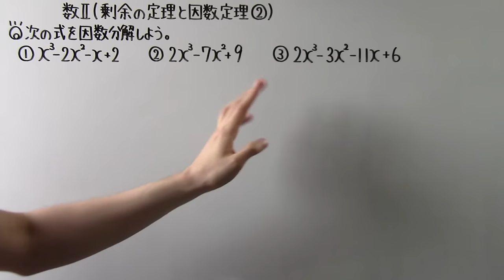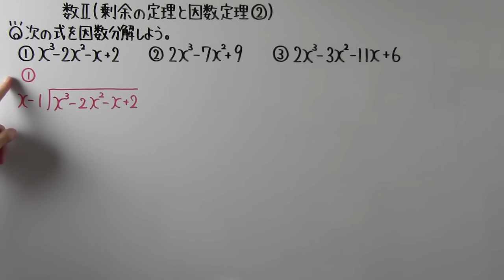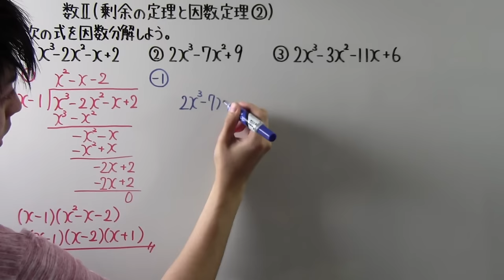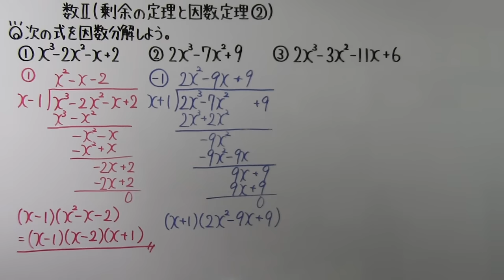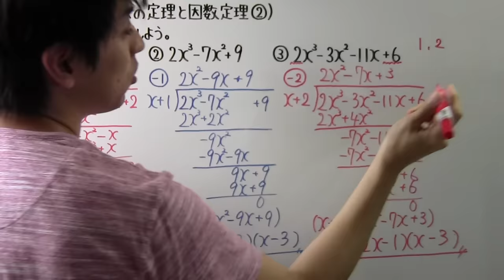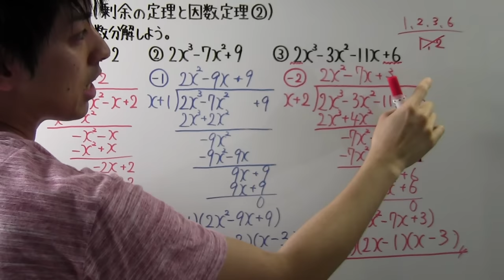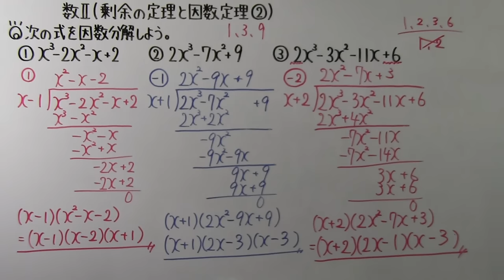【高校数学】 数Ⅱ－４３ 剰余の定理と因数定理②